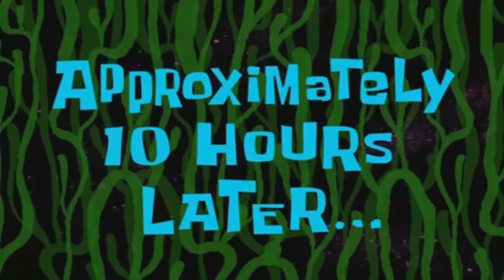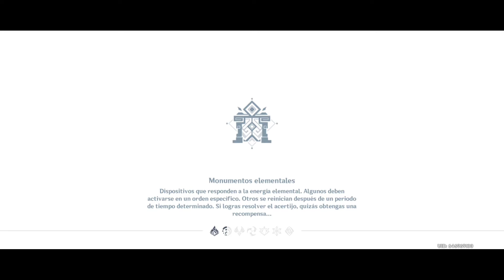[La lagartija voladora ataca] Jugando Genshin Impact en español con Zero Retro Gamer